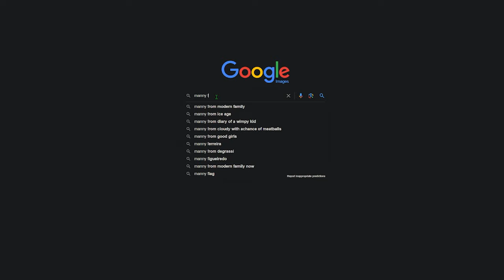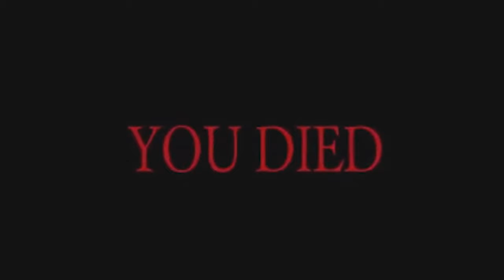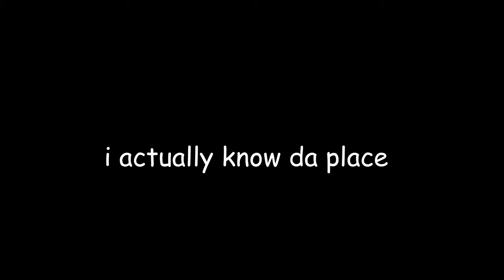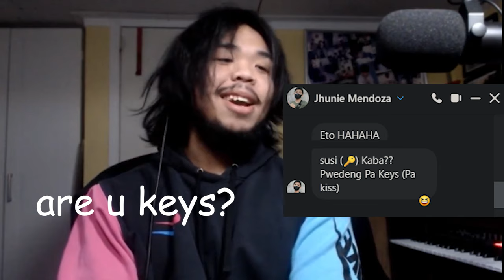pinoy rizzology of manny pacquiao (ome.tv)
right now i want to break my monitor